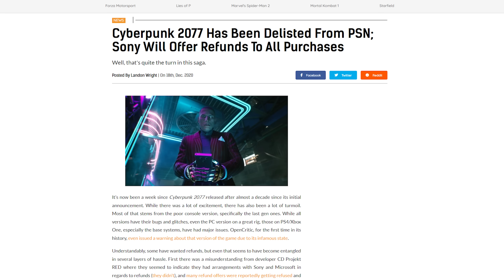How Cyberpunk 2077 2.0 and Phantom Liberty Restored My Trust in CDPR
From Sea of Thieves and to Rainbow Six Siege and many more, we’ve seen plenty of games coming back from the brink of irrelevancy after terrible launches over the years, and it’s now safe to say that Cyberpunk 2077 has joined that ever-growing list of games as well, especially after the excellent one-two punch of the comprehensive Update 2.0 and the incredible expansion, Phantom Liberty.

And CD Projekt RED, which has been on the receiving end of fair and warranted criticism for nearly three years, now also fully deserves a ton of credit for the effort it has put in to making sure that the action RPG was able to get to this point. Here, that’s exactly what we’re going to do.